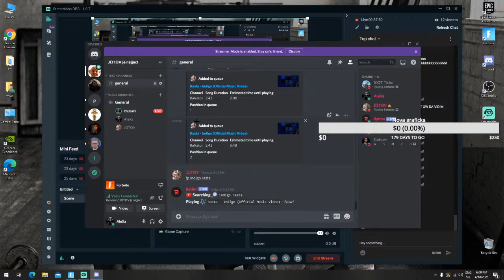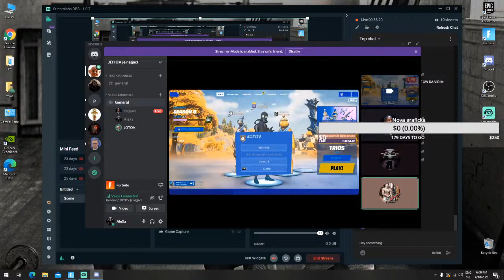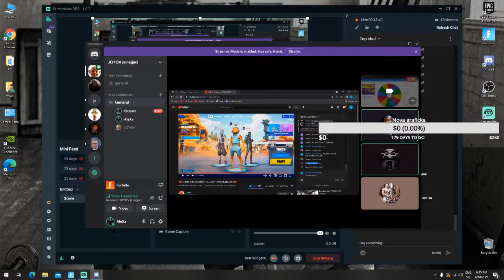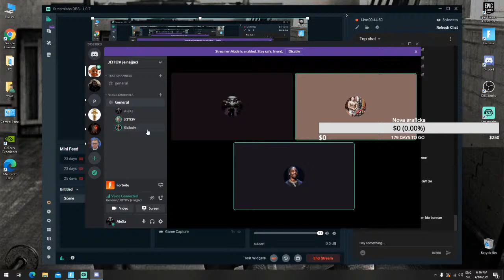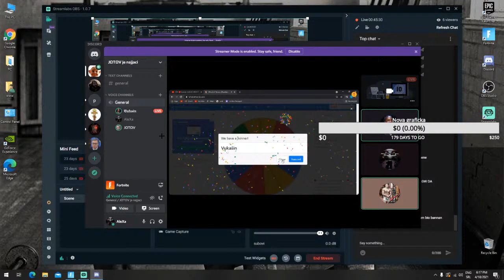🔴Fortnite chill SAC:INVICTUSLEON *fortnite balkan live🔴